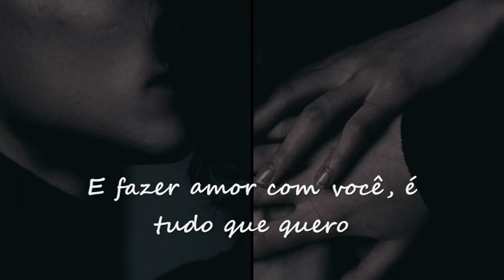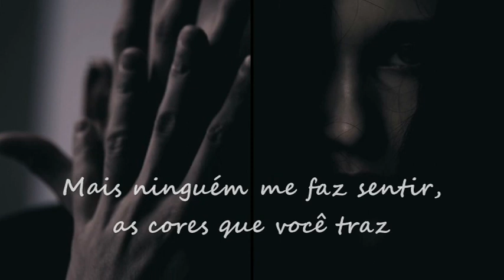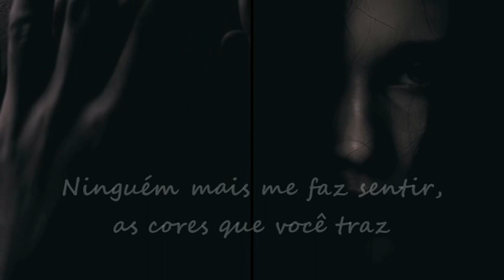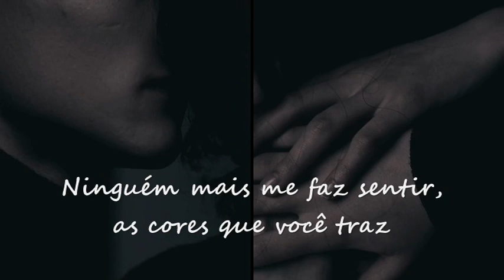Loving You --- Emi Fujita --- trad.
Composição: Minnie Riperton & Richard Rudolph